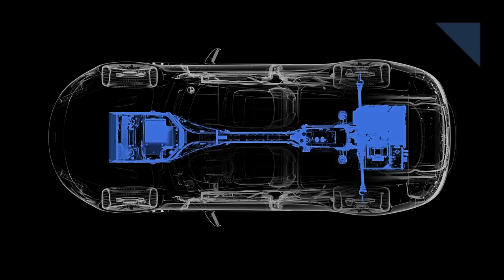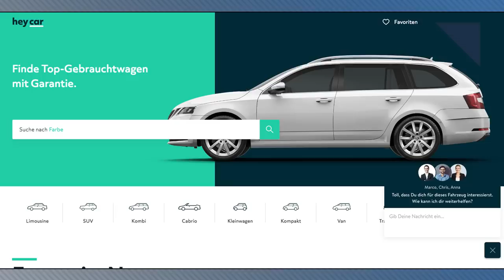Rapide E Details, Volvo Develops Cab-less AV - Autoline Daily 2434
0:33 Aston Martin Reveals Details About New EV
1:16 Porsche Expands Subscription Services
2:17 Unique Platform For Selling Used Cars
3:20 Volvo Trucks Develops Cab-Less AV
3:58 Hyundai Readies Fuel Cell Semi
4:19 New Vehicles Depreciate by Thousands
5:30 Repair Shops Not Following OEM Guidelines